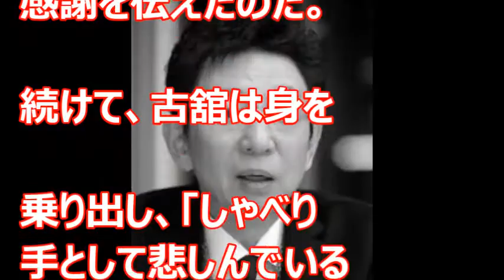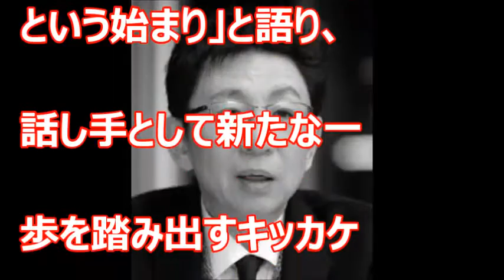【涙腺崩壊】古舘伊知郎 明石家さんまのあの言葉に救われた・・・感動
あの古館さんが、あのお笑いモンスターの明石家さんまさんに救われた言葉をあかした。なんか、ちょっとした一言がぐっとくるんですよね。

【関連動画】
古舘伊知郎、久々『おしゃれ』出演　上田晋也は戦々恐々「絶対渡さない！」
フルタチさん【報ステ後初レギュラー!古舘伊知郎が世の中のひっかかる事を斬る】　2016年11月6日